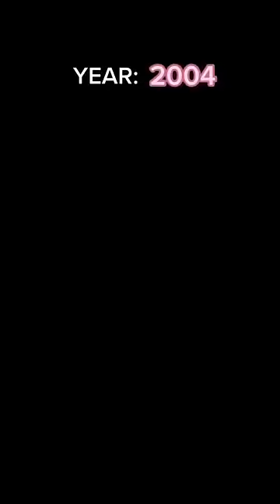pov everyday you wake up in a new year…part 6 | BAILEY SPINN